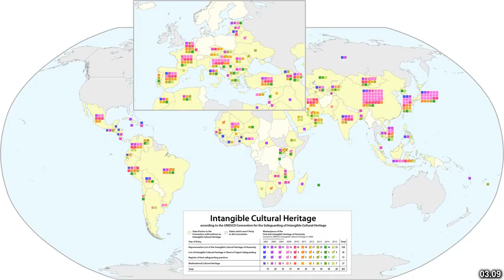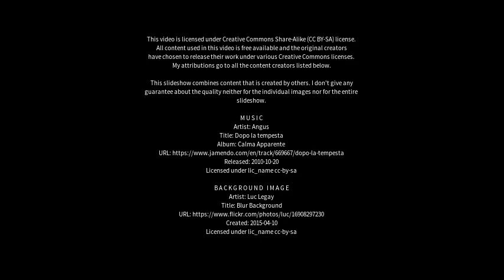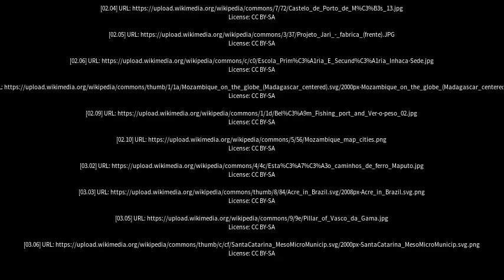Best places to visit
Best places to visit - Porto de Moz (Brazil) Best places to visit - Slideshows from all over the world - City trips, nature pictures, etc.